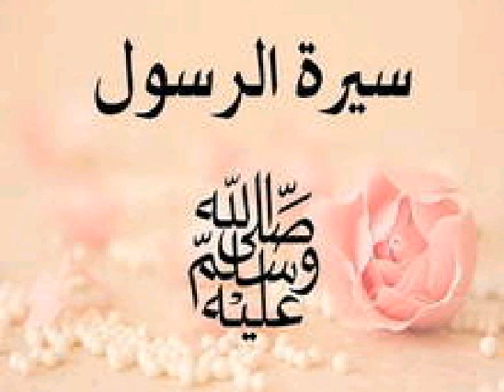Histoire de prophète Mahamad صلى الله عليه وسلم à la par D R Zeide Sallah Touré (106) partir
dioncoulane kantara